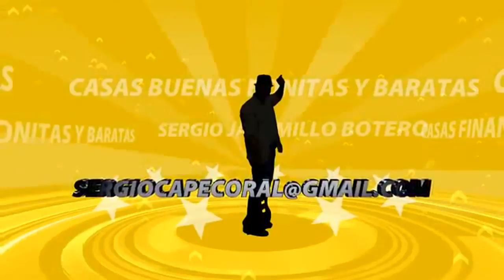Casas NUEVAS en venta en Orlando, Tampa ,Miami Casas para la venta en SW Florida .